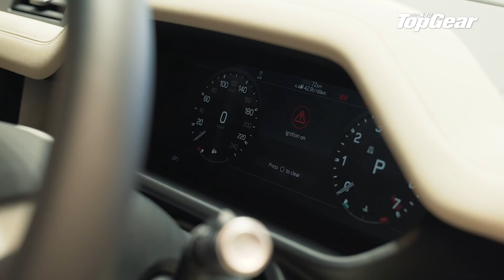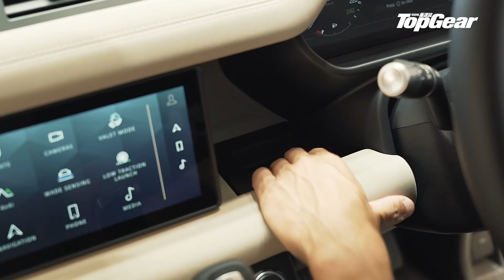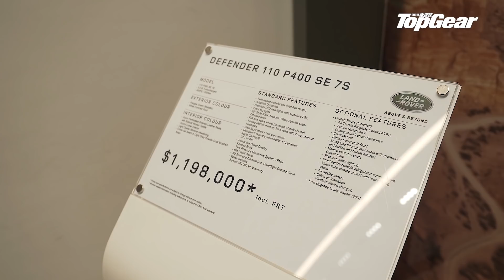Land Rover Defender有型不再？（內附字幕）｜TopGear HK 極速誌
Land Rover Defender在香港的存在價值少不得要夠型，今次親眼見到新版本，會是真人靚過上鏡，還是剛剛相反地新不如舊？
遠觀時的整體車身比例，似乎不算極具特色，但再行近一點點，以及打開車門再坐入車廂，原來Land Rover Defender別樹一格的細節足以令觀眾嘩嘩聲，並不是同廠Land Rover其他車型的倒模，反而每個細位很明顯落足苦功去修飾打磨再修飾打磨，難得呀。
雖然還未有得試車，但Land Rover Defender當場可供玩味的細節位已經不少，設計上可以說是2020年編輯所見過最別開生面的型號。